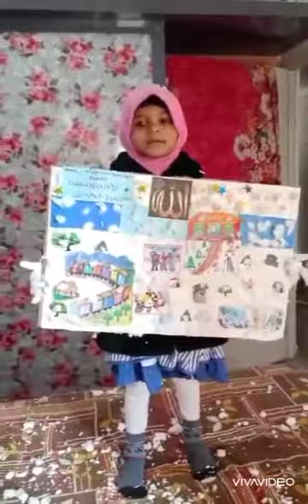ONLINE FANCY DRESS COMPETITION (THEME: SEASON) BY PREPRIMARY TINY TOTS OF MUMBAI REGION